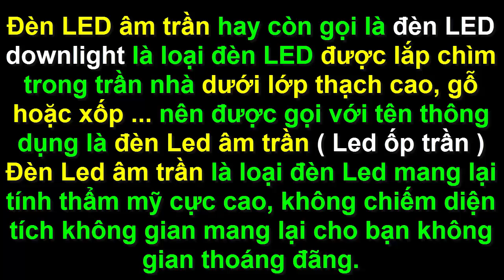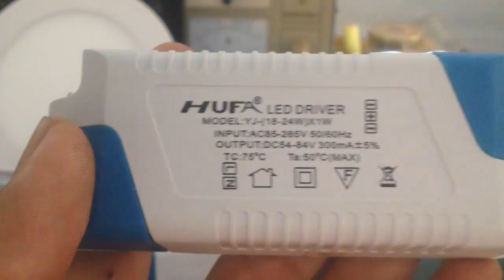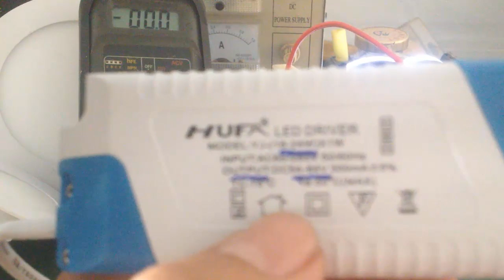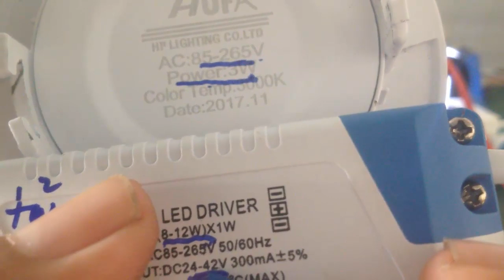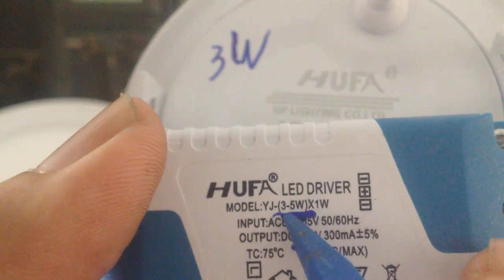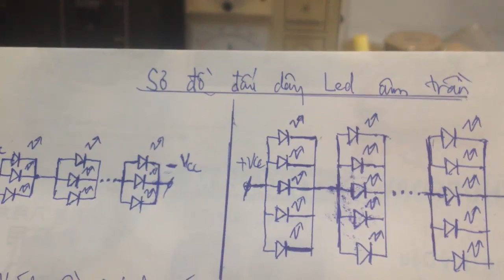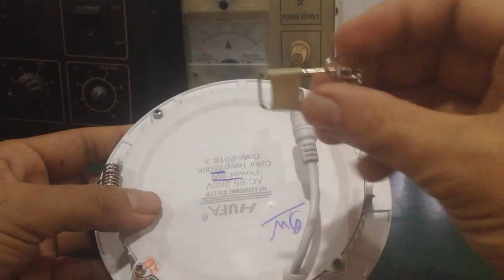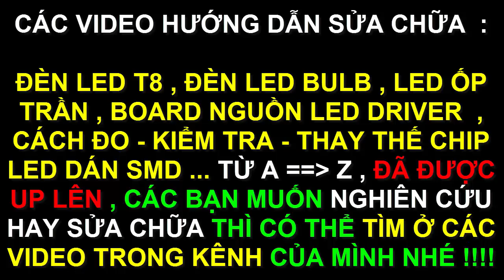Hướng dẫn cách tháo đèn Led âm trần - Led T8 - Led Bulb ... cực dễ !!!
- Video hướng dẫn tháo và kiểm tra bóng đèn led hỏng ,cách tháo đầu đèn bóng tuýp led T8 , đèn led Bulb , led âm trần ( led ốp trần )... dùng trong gia đình